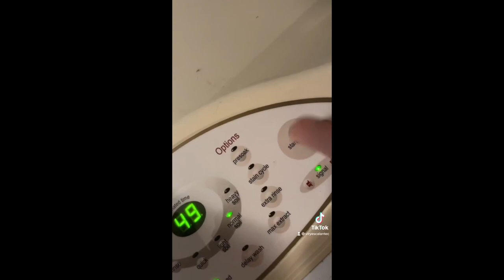MI RUTINA ARRUINADA | SABA#vlog 48